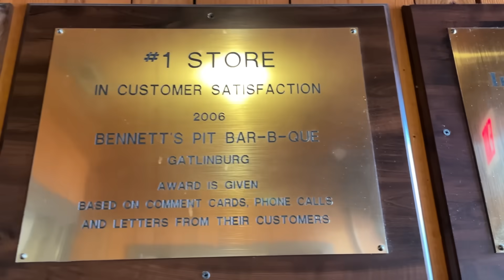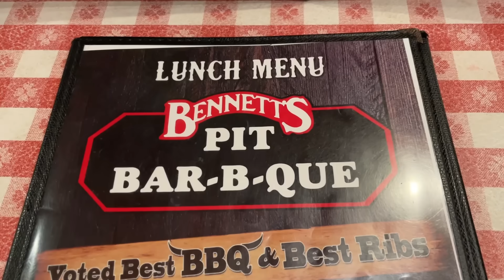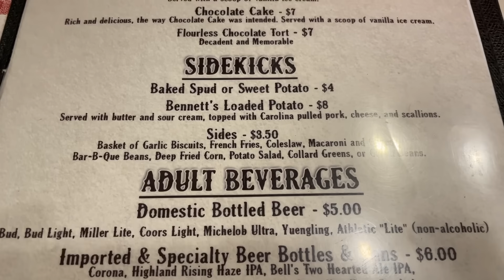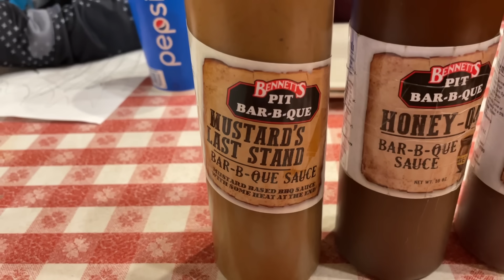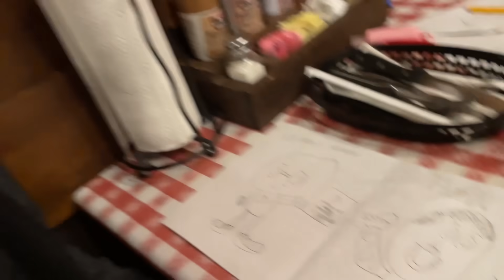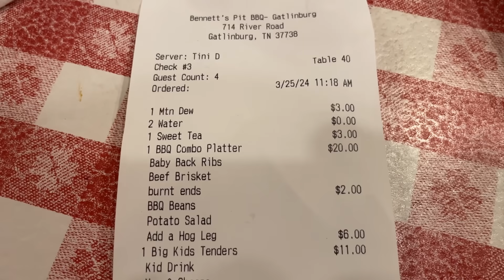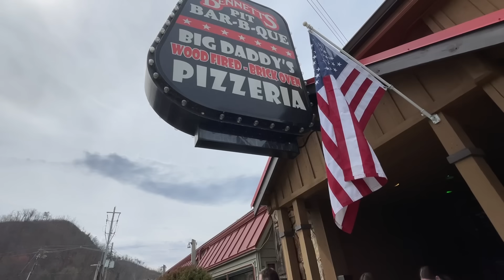BENNETT'S PIT BAR-B-QUE | Gatlinburg, Tennessee | Restaurant & Food Review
Bennett's Pit Bar-B-Que is a locally owned and operated restaurant with locations in Gatlinburg and Pigeon Forge, Tennessee. In today's episode, we're visiting the Gatlinburg location.  The restaurant serves flavorful dishes, including pork ribs, chicken, pulled pork, and beef briskets, that are basted in Bennett's own special sauce and smoked over hickory wood for up to 14 hours.

Bennett's Pit BBQ
714 River Road

00:00 - Introduction
01:28 - Menu
03:09 - The Food
13:40 - Final Thoughts